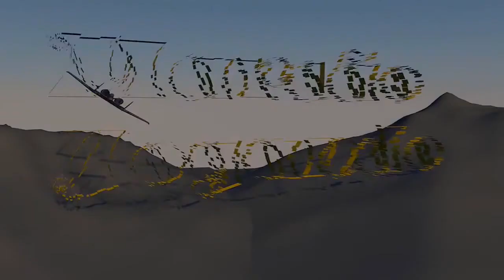Desafio: O Jogo que marcou sua infância